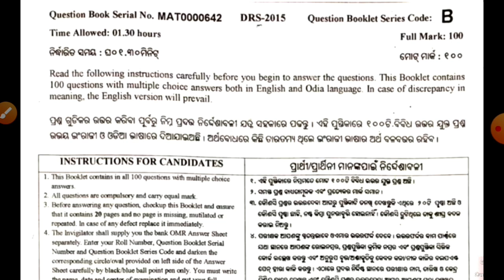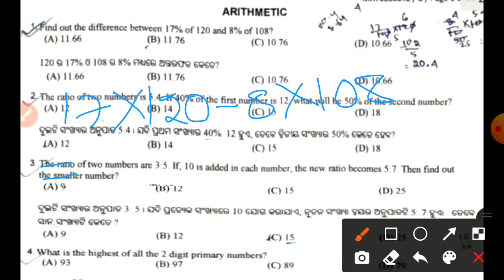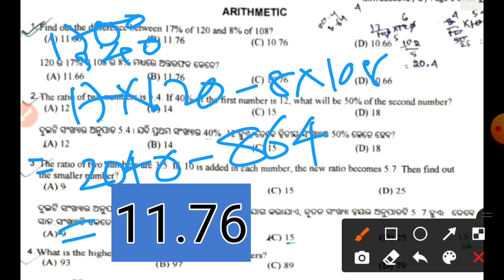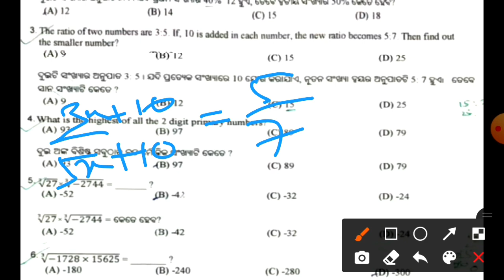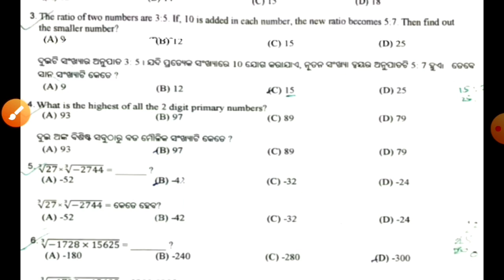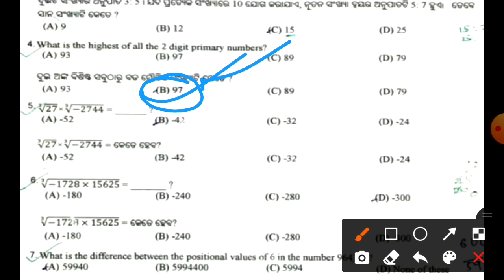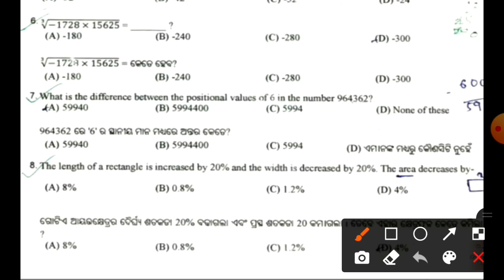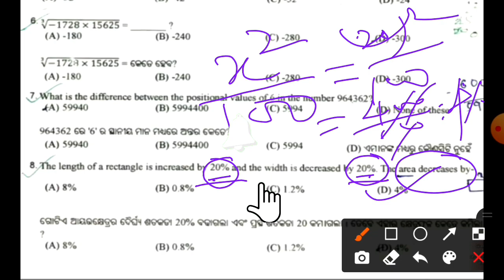ri previous year question paper || ri previous year question paper math || ri math question part-1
ri previous year question paper || ri previous year questio paper math || ri previous year question

RI PREVIOUS YEAR QUESTION PAPER WITH ANSWER Odisha RI MATH QUESTION paper pdf discussion
ପୂର୍ବ ବର୍ଷ ପରୀକ୍ଷାରେ ଆସିଥିବା ଜିକେ ପ୍ରଶ୍ନ ଡିସ୍କସ || Previous Year RI & AMIN Exam gk questions discuss
OSSSC RI Amin All Previous Year Question Paper | Odisha RI math question paper pdf discussion 2021

ri syllabus 2021
ri syllabus 2021 odisha
ri syllabus 2021 pdf download
ossc ri syllabus 2021
ri odisha previous year question paper
ri ari recruitment in odisha previous year question paper
odisha ri syllabus
odisha ri salary
ri salary in odisha
ri and amin recruitment 2021odisha
ri job in odisha 2021
Odisha ri amin recruitment 2021
Odisha ri amin recruitment,
Odisha ri amin previous year question paper,
Odisha ri amin syllabus 2021
Odisha ri amin notification 2021,
Odisha ri syllabus,
Odisha government job vacancies 2021,
Odisha job vacancies 2021,

RI Previous Year Question Paper Discuss | Gk For RI Exam | By Tapan Sir